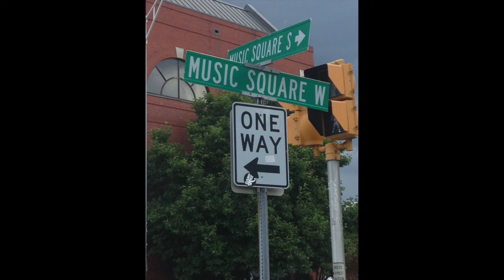Jessica Falk - Knocking At Your Door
This song is co-written with my dear friend Bobby Wood &
Songwriter Tony Colton.
Produced by Scott Baggett.
Jessica Falk - Lead Vocals
Rocky Li - Background Vocals:
KK Falkner - Background Vocals:
Jessica Falk - Piano:
Bobby Wood - Organ
Pat Buchanan - Electric Guitar
David Kalmusky - Electric Guitar
Scott Baggett - Acoustic Guitar, Keyboards
Tim Marks - Bass
Chad Cromwell - Drums

Recorded at Addiction Sound Studios and Studio 54 in Nashville, TN.